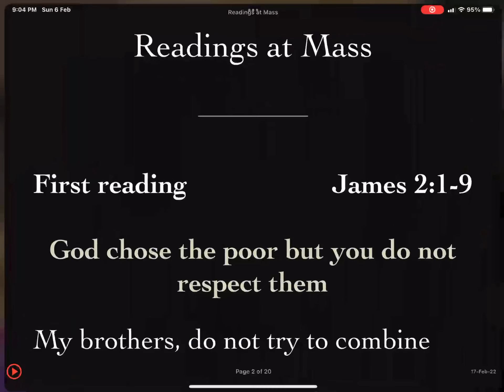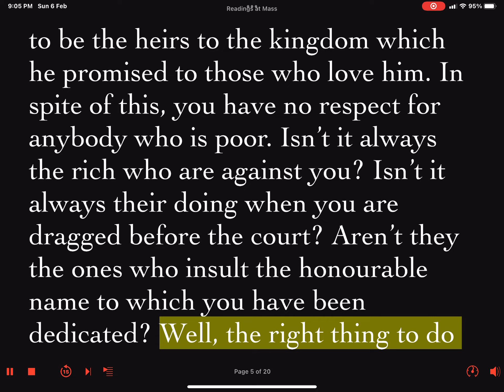Daily Reader's Prep First Reading Thursday Week 06 In Ordinary Time 17 February 2022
First Reading: James 2:1-9